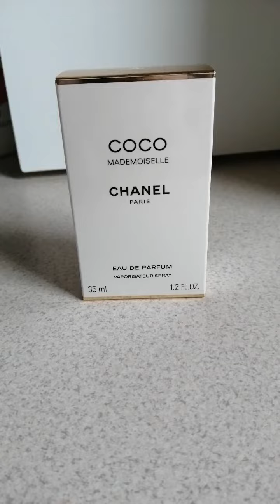Coco mademoiselle unboxing ;35ml; edp; perfumes